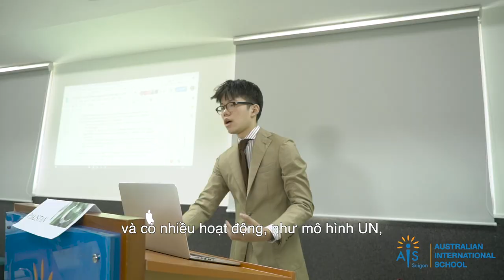One Day in AIS's Boarding House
Having been open for over two months now, we decided to catch up with two Year 12 students, Amy and Tony, who shared their thoughts on what life is like as a student staying in AIS’s Boarding House.